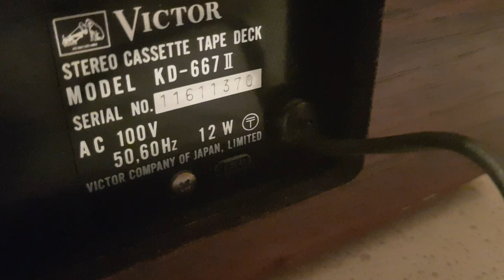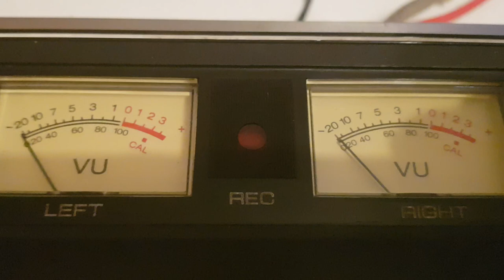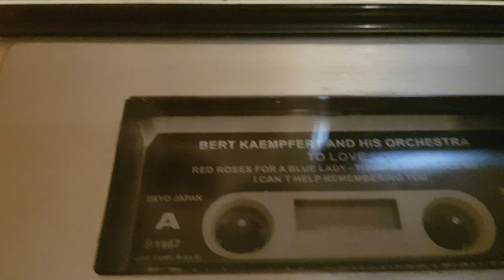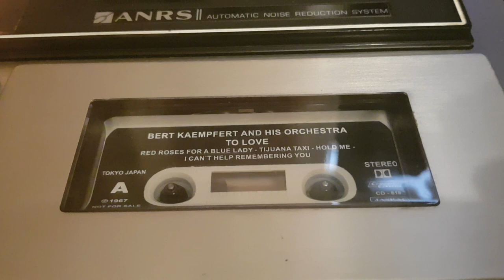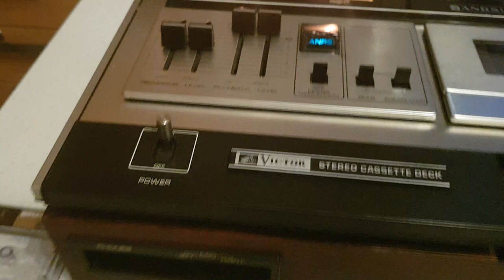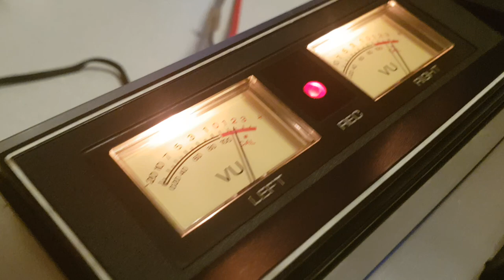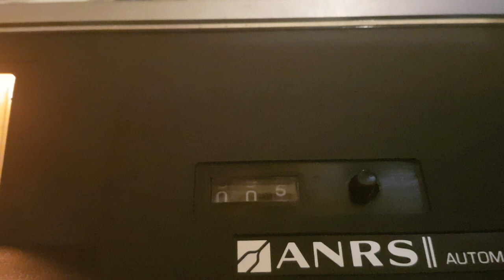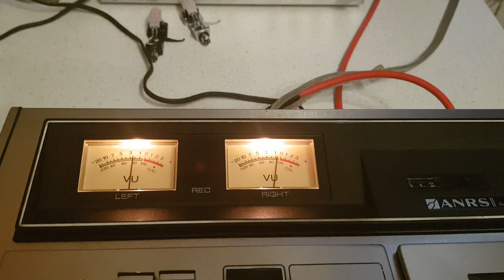Victor KD-667Mark ll